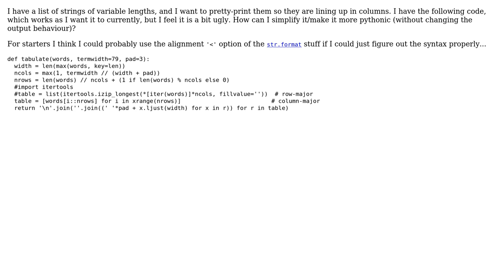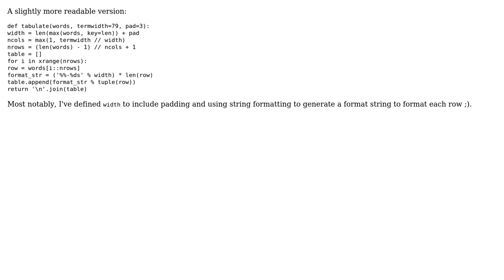Code Review: Nicely tabulate a list of strings for printing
With thanks & praise to God, and with thanks to the many people who have made this project possible! You are responsible for your own actions.